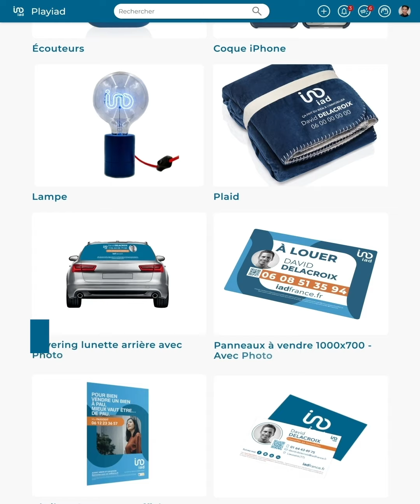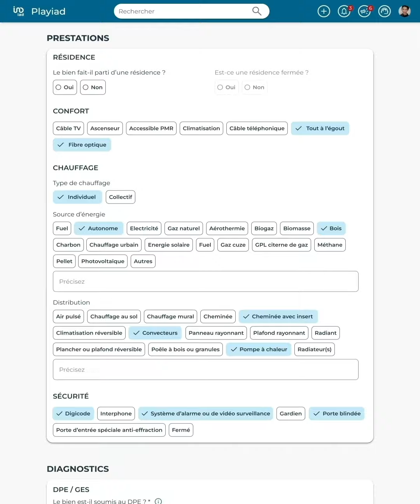PROS DE L'IMMO VIDÉO PROMO OUTILS PLAYIAD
🤩 𝗣𝗿𝗼 𝗱𝗲 𝗹’𝗜𝗺𝗺𝗼 🏠

🏡 Vous êtes professionnel de l'immobilier à la recherche d'outils puissants pour booster votre activité ?
💼 Découvrez dès maintenant les solutions digitales iad !
🚀 Avec une gestion complète de vos biens et contacts dans 8 pays, des boosts sur les portails immobiliers, des avis de valeur et signatures électroniques illimités, ainsi qu'un suivi de vos équipes internationales, tout ce dont vous avez besoin est inclus.
💪 Envie d'une démo ?
Contactez-moi dès aujourd'hui pour en savoir plus ! 📲